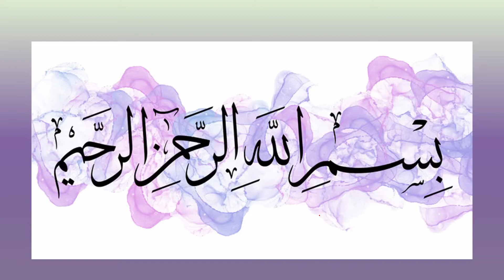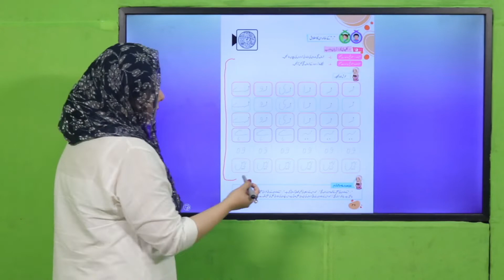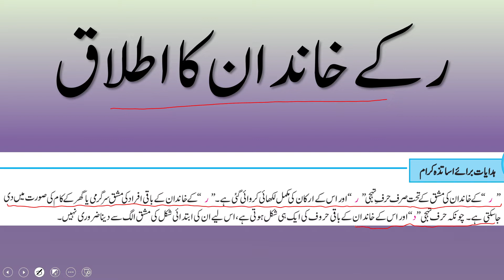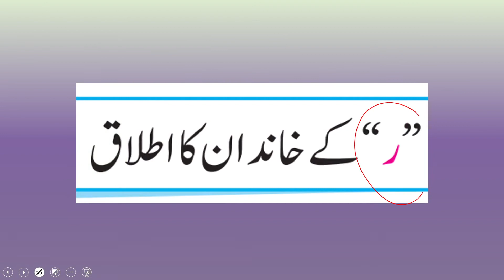Urdu Nursery unit 19 Lecture 3 || SNC 2020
What is first member of  ر family?
How to say the sound ofر ?
What are arkan ofر ?
How to writeر  ?

1. PowerPoint Presentation

2. Lesson Plan

3. Worksheet/Activity